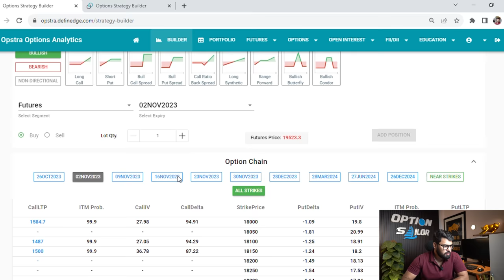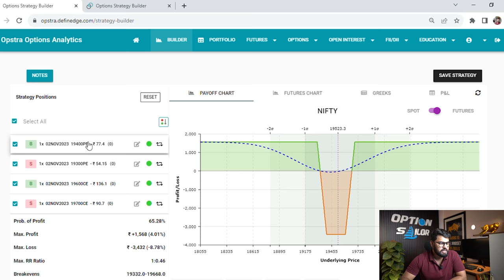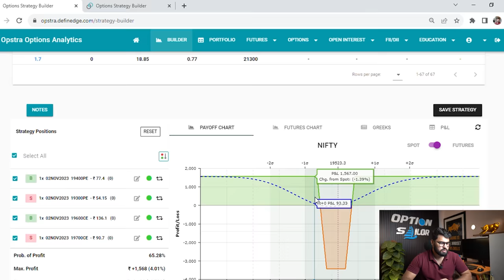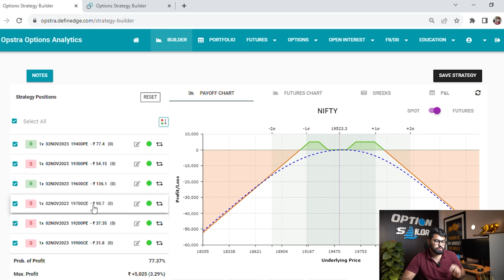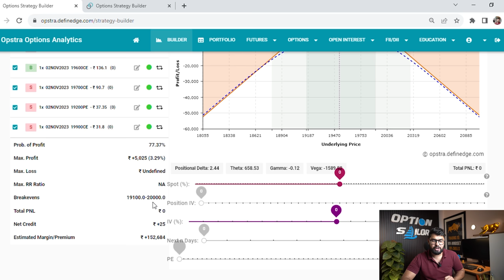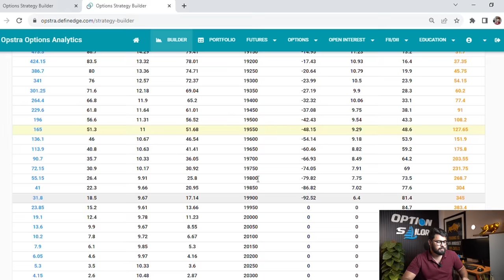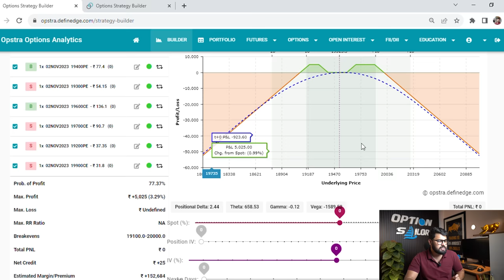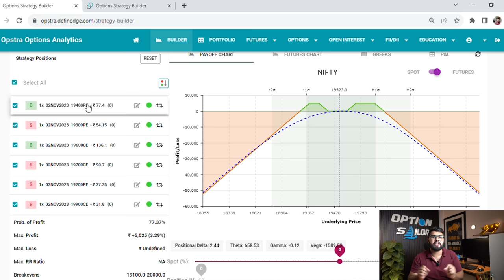ADVANCE STRANGLE OPTION STRATEGY | Weekly Option Selling | Option Sailor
Weekly Strangle with Widest Profitable Range. In this video I will share a modified strangle option strategy made using bull call spread & bear put spread.

Option Sailor